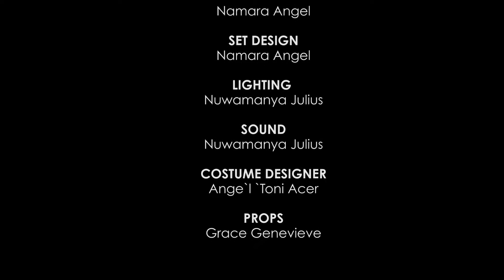From INTERN to BEST MODEL MANAGER! (My Journey)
Joram was an intern for Sylvia Owori, he was oiling models for a show, but this was a strategy to keep learning the craft. He has turned out to become the biggest model coach and manager in Uganda.